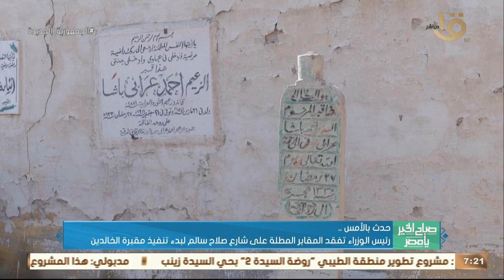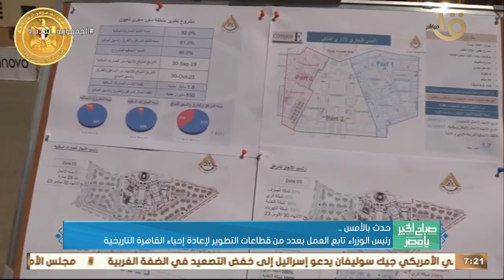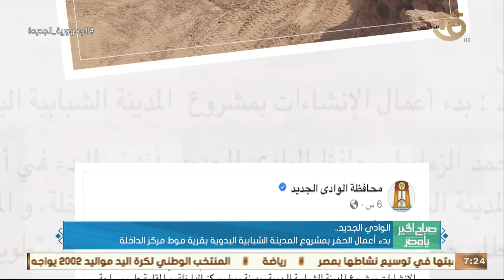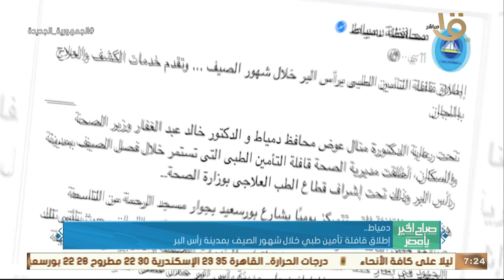حدث بالأمس.. رئيس الوزراء تفقد المقابر المطلة على صلاح سالم لبدء تنفيذ مقبرة الخالدين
صباح الخير يا مصر | حدث بالأمس.. رئيس الوزراء تفقد المقابر المطلة على صلاح سالم لبدء تنفيذ مقبرة الخالدين